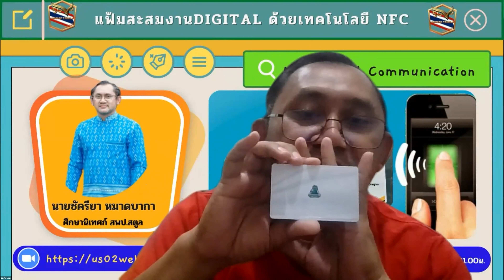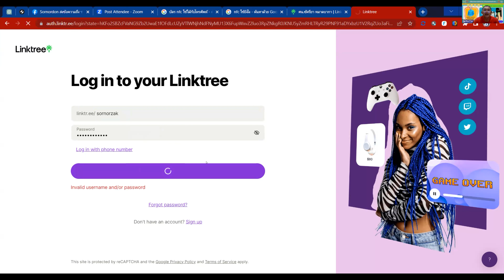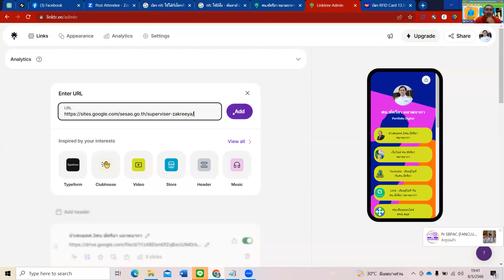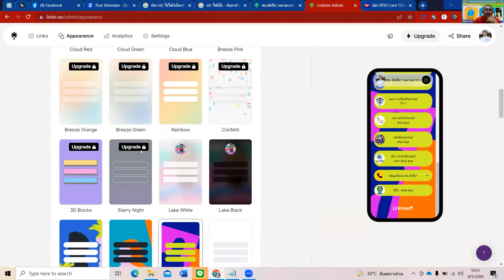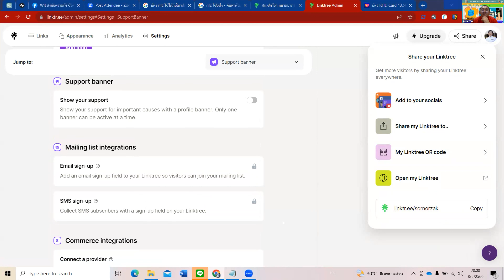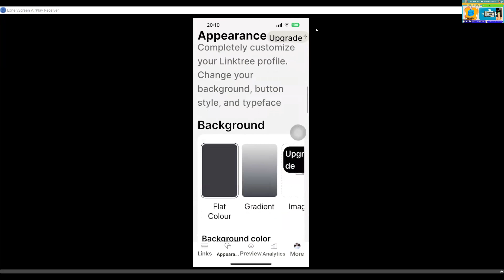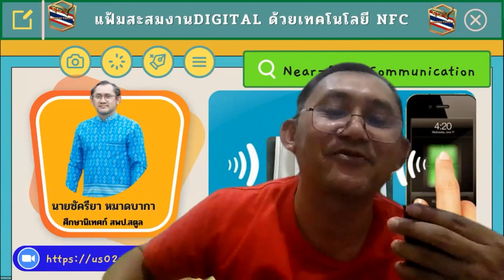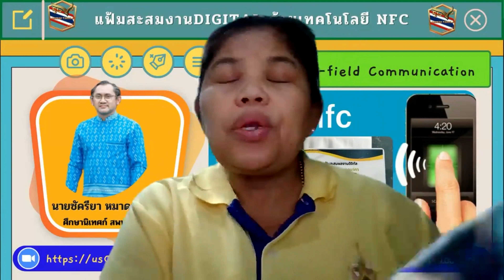แฟ้มสะสมงานDigital ด้วยเทคโนโลยี NFC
📆 วันจันทร์ 08/05/2566

โดย
👩‍🏫👨‍🏫 นายซัครียา หมาดบากา
🏢 ศึกษานิเทศก์ สพป.สตูล

1. อบรมฟรีไม่มีค่าใช้จ่าย (ไม่จำกัดจำนวน) Zoom รองรับได้ 300 ท่าน
2. ต้องเปิดกล้องช่วงเริ่มกิจกรรมอยางน้อย 15 นาทีเมื่อเข้าห้องประชุม และรายงานตัว
3. สามารถสมัครเป็นวิทยากรขึ้น ZOOM ได้
4. หากมีไฟล์จากวิทยากร ผู้เข้าร่วมกิจกรรม ZOOM เท่านั้นที่จะได้รับไฟล์
5. หากท่านจะท่านอาหาร นอน หรือมีพฤติกรรมที่ไม่ให้เกียรติกับทางวิทยากร กรุณาปิดกล้องระหว่างซูม

2)นายวุฒิศักดิ์ กันหาฤกษ์